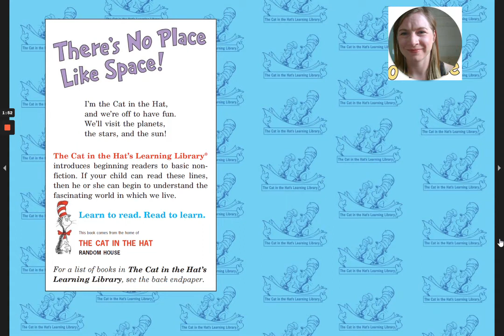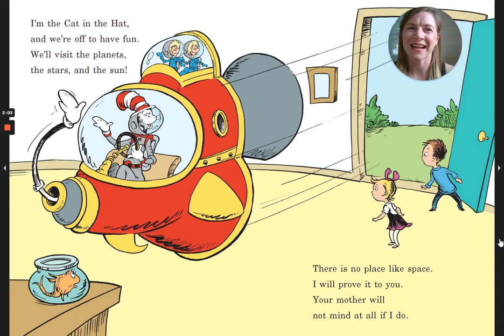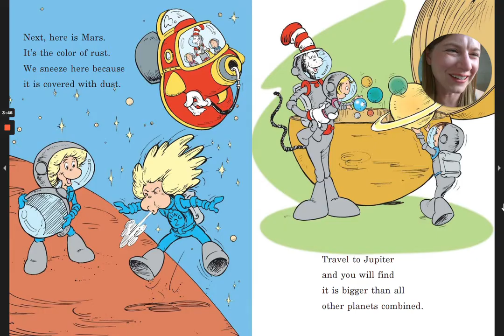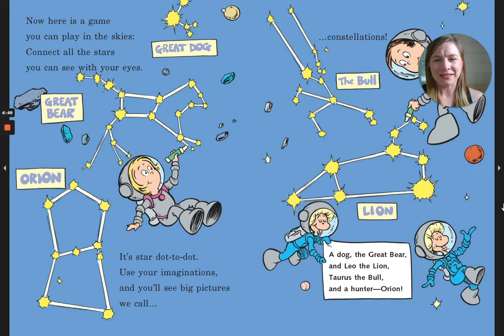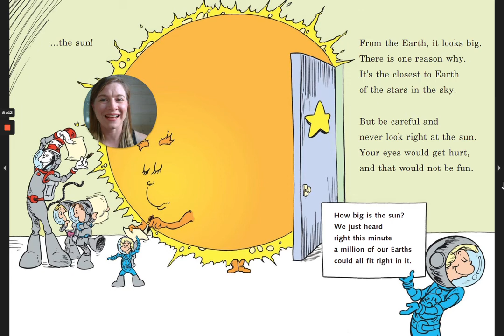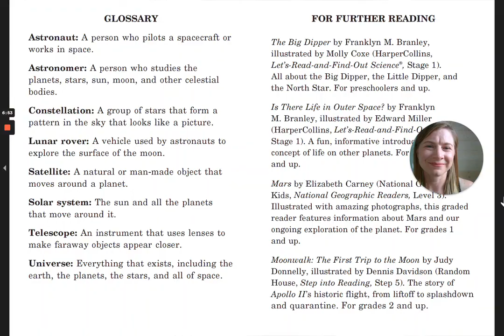There's No Place Like Space from The Cat in the Hat's Learning Library Revised without Pluto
The Cat in the Hat takes young readers on a delightful trip through our solar system!